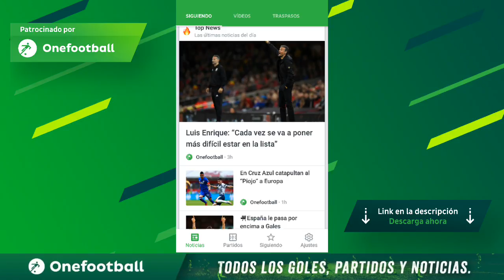COLOMBIA 4 - 2 ESTADOS UNIDOS |Arias,Bacca y Quintero Figuras